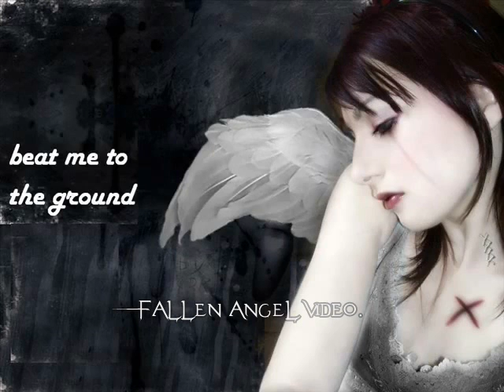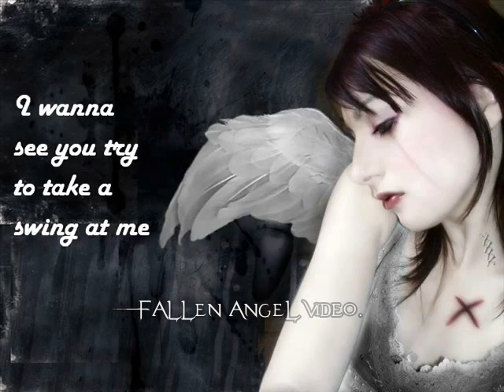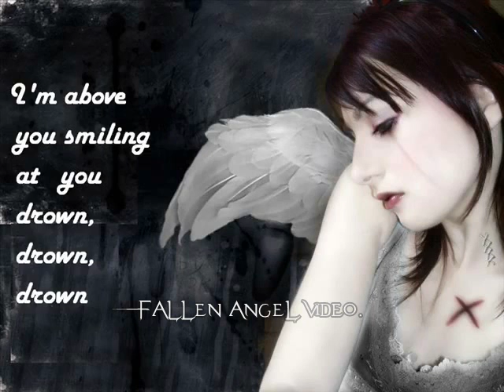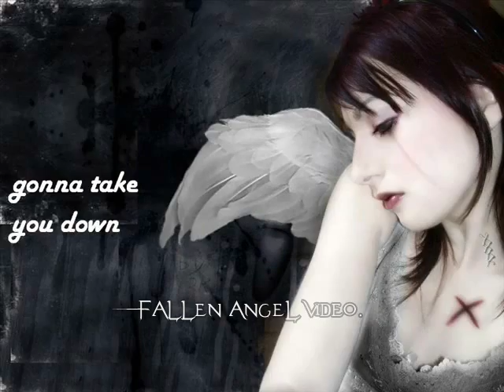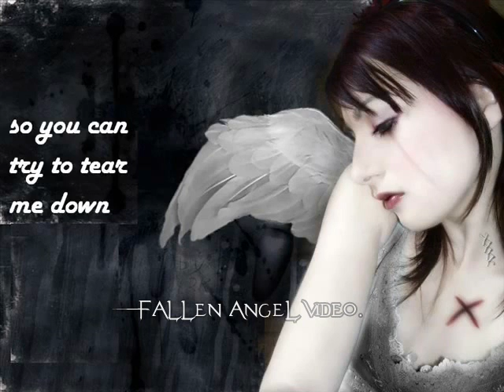Evanescence - Thoughtless (Korn cover) with lyric.(Fallen Angel Video)1.wmv 143.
Evanescence - Thoughtless (Korn cover) with lyric. Original soundtrack album from live concert Anywhere but hôme 2004 Live in Paris, (C) Wind-Up Records 2004. This video is making by FallenAngel - Evanescence Fan Belgium on Facebook